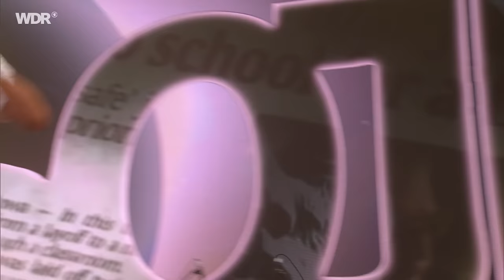Soja live | Summerjam 2023 | Rockpalast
Besetzung
Jacob Hemphill - vocals, guitar
Trevor Young - guitar, backing voc)als
Robert Jefferson - bass, backing vocals
Patrick Oshea - keyboards
Hellman Escorcia - saxophone
Rafa Rodriguez - trumpet
Ken Brownell - percussion
Ryan Berty - drums

Wer hätte das gedacht? Die acht Jungs von Soja aus Virginia gehören zu den erfolgreichsten Bands, die Reggae derzeit zu bieten hat, und das, obwohl die USA nicht gerade als Keimzelle des Genres gelten.
Die "Soldiers Of Jah Army", wie Soja ausgeschrieben heißen, spielen ausverkaufte Konzerte und arbeiten mit lebenden Legenden wie Damian Marley zusammen. Ihr Geheimnis: In ihren Reggae-Sound mischen sie Alternative Rock, Hardcore und HipHop. In ihren Texten setzen sie sich für Umweltschutz ein und machen auf den Klimawandel aufmerksam. Bei ihren Konzerten wird jedes Publikum zu einer eingeschworenen Gemeinschaft.